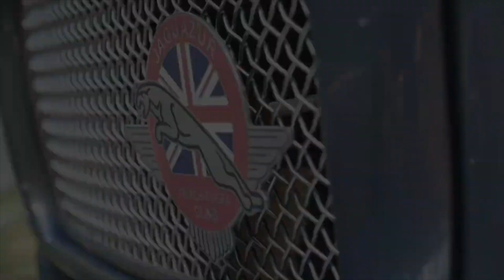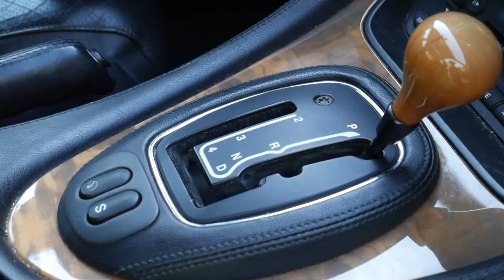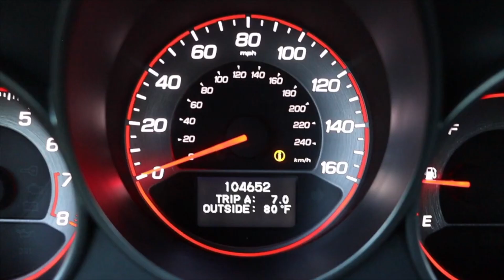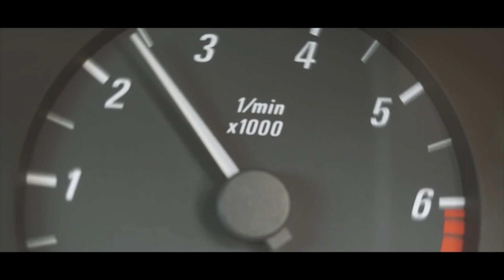Luxury Cars Under $5K That Are Super Reliable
Explore the world of affordable luxury cars that redefine expectations. Discover vehicles that combine elegance, refinement, and unwavering reliability without breaking the bank. Whether you're a seasoned enthusiast or a first-time buyer, this guide will help you navigate the landscape of luxury cars under $5,000.

Welcome to Finest Vehicles! On this channel you will find videos about the newest cars, the best cars, the most expensive cars, the fastest cars and much more!

In this video the following vehicles are shown:

- Volkswagen Passat
- Audi A4
- Mercedes Benz C320
- Nissan Maxima
- Jaguar XJ
- Acura TL
- Lexus LS430
- Porsche 944
- BMW 325CI
- Toyota Camry

best cars under 5k
luxury cars under $5k
acura
fun cheap cars under 5000
fastest cars under 5k
fast cars under 5k
fast cheap cars under 5000
cheap cars under 5k
cheap sports cars under 5000
cheap cars under 5000
cars under 5k for students
reliable cars under 5k
cheap fast cars
reliable luxury cars
fast cheap cars
cheap sports cars
best luxury cars under 5k
reliable
most reliable luxury cars